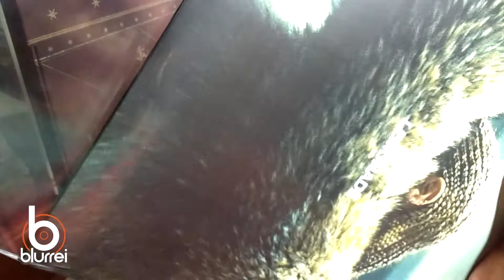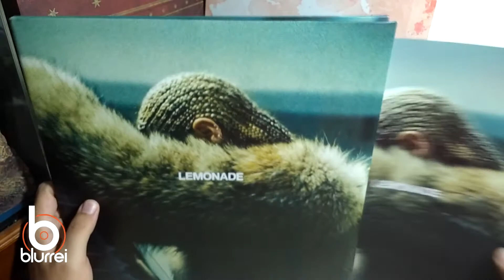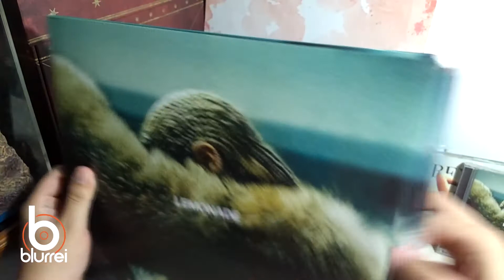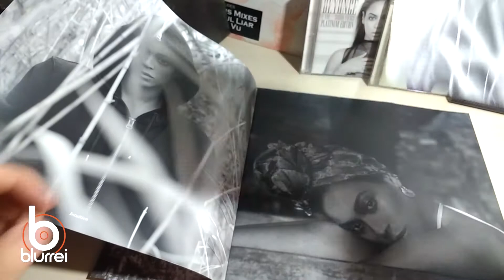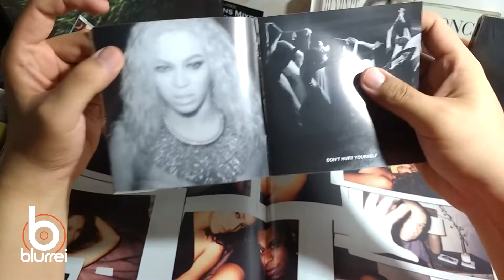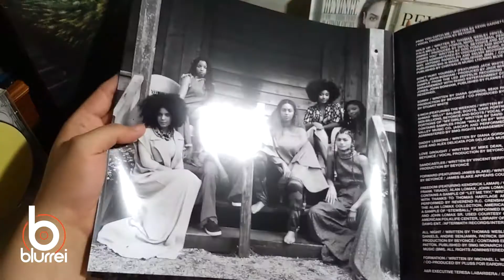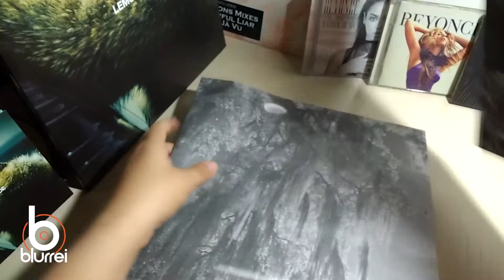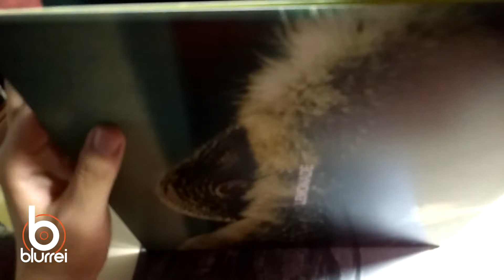Unboxing Beyoncé Lemonade LP